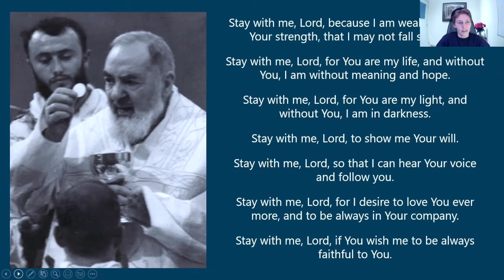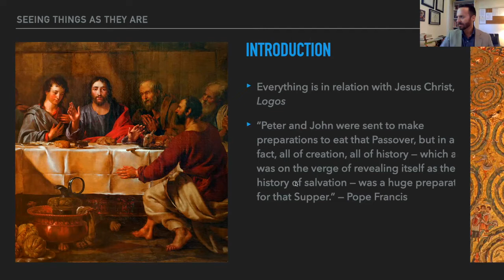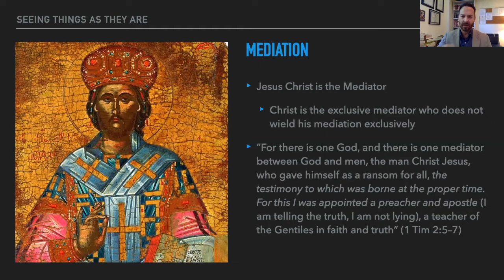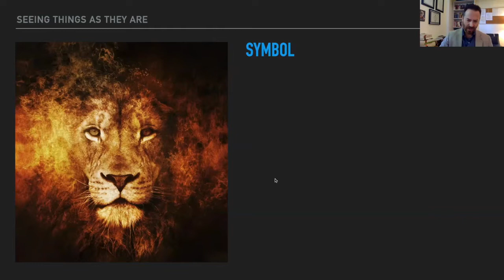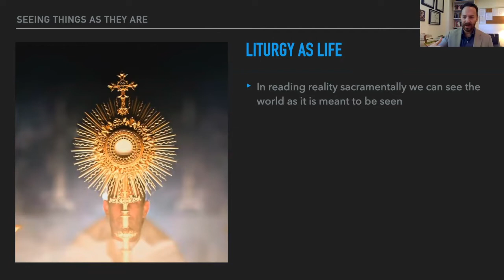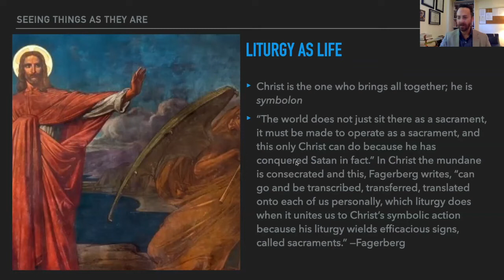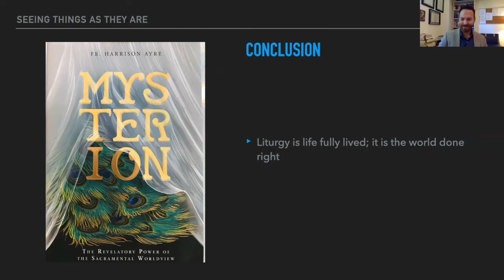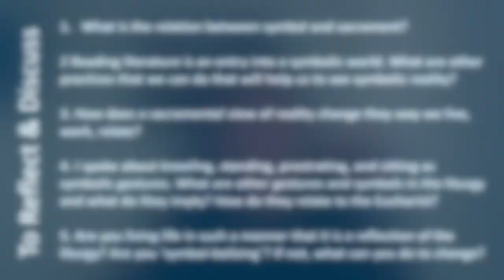Into the Deep: Make Every Sunday Matter (Part 1)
Seeing Things as They Are: Liturgy as Living

Liturgy and life go hand-in-hand. They are so bound up in each other that the liturgical theologian Aidan Kavanagh claimed, “liturgy is doing the world as it was meant to be done.” But what does liturgy have to do with the world, and what does the world have to do with liturgy? Join us as we explore the sacramentality of the cosmos.

Every Sunday Matter is one of the four Archdiocesan Priorities. For the next four months, Into the Deep will help us better understand the importance of the Liturgy.

Liturgy and life go hand-in-hand. They are so bound up in each other that the liturgical theologian Aidan Kavanagh claimed, “liturgy is doing the world as it was meant to be done.” What does this mean? Does this conform to your own experience? How can I come to see Sunday Mass as fundamental to life and not as something foreign or even insignificant? Join Dr. Andrew Kaethler as he delves into these questions and many others as he explores the sacramental richness of the liturgical life.

Dr. Andrew TJ Kaethler is Academic Dean and Assistant Professor of Theology at Catholic Pacific College. He is the author of various publications, including his most recent book The Eschatological Person: Alexander Schmemann and Joseph Ratzinger in Dialogue. He lives with his wife and six children in Aldergrove.